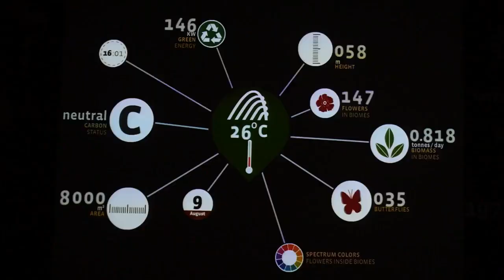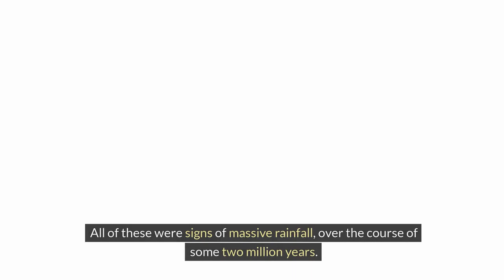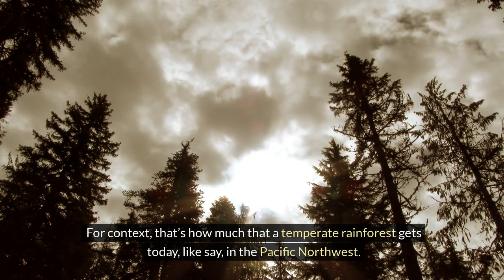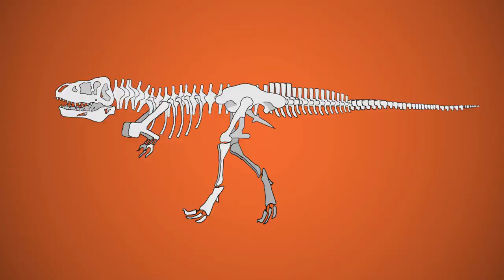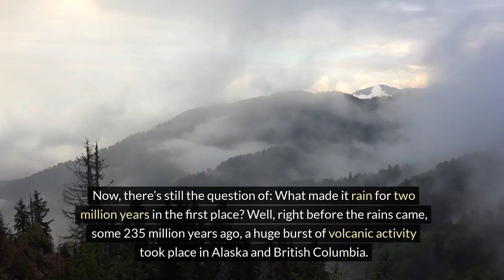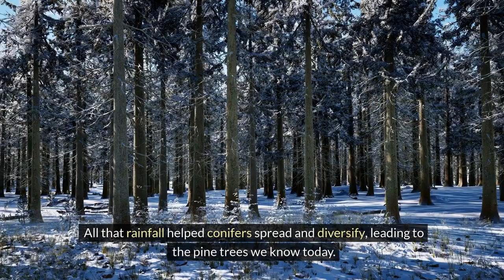Evolution Catastrophe | Two Million Year Rain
Travel back in time to the Triassic Period and witness the incredible two million year rain known as the Carnian Pluvial Episode. Learn about this "wet intermezzo" and its impact on the Earth's climate during this fascinating geological event. Discover the secrets of the past and how they still affect us today in this mesmerizing video.